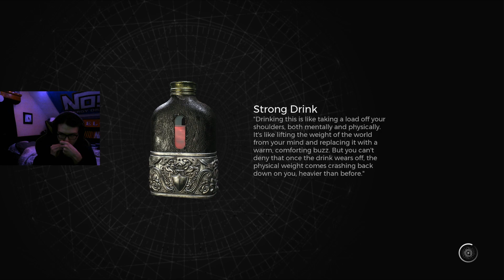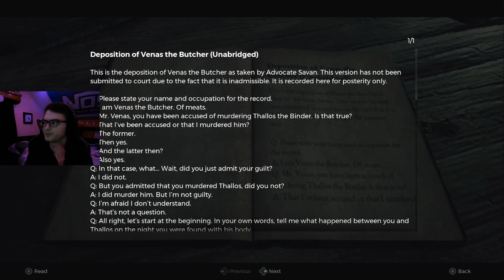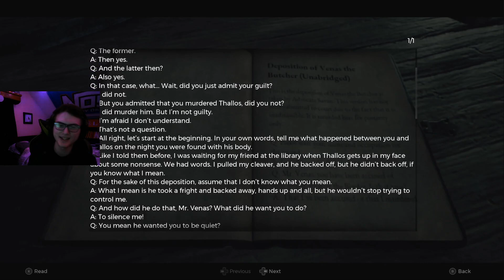Looch Plays Remnant 2: Part 16